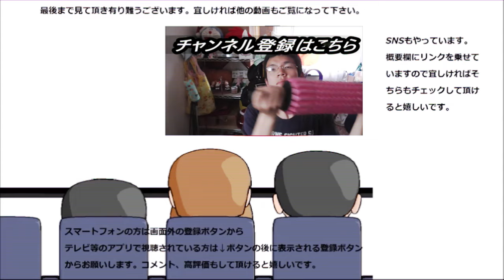先日とは別の焼あごを食べてみたらその正体が判明した！！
先日とは別の焼あごを食べてみました。するとその正体が判明！！あごってあの魚だったんですね～
贈り物は此方まで↓
〒153-0042